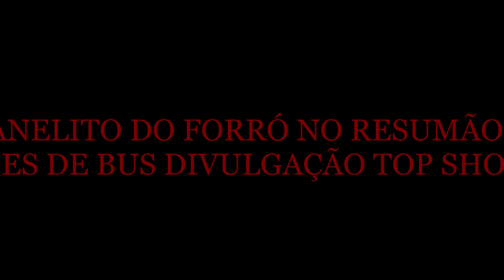MANELITO DO FORRÓ NO RESUMÃO SLIDES DE BUS DIVULGAÇAÕ TOP SHOW